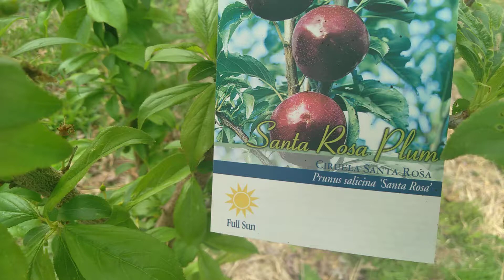Tiny Little Plums!!